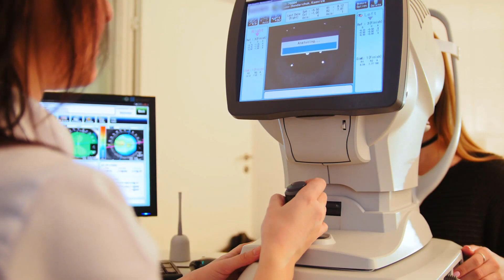Was sind die besten Möglichkeiten, um ein gutes Sehvermögen ?aufrechtzuerhalten